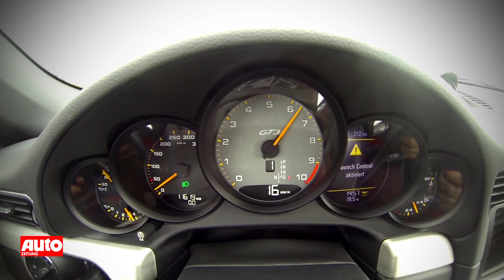Porsche 911 GT3 2013: Tacho-Video und Drifts im 991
Porsche 911 GT3 2013: Tacho-Video und Drift-Action zeigen Supersportler auf abgesperrter Strecke!